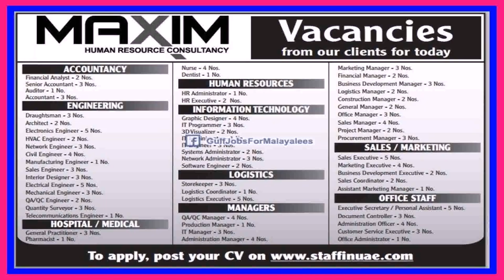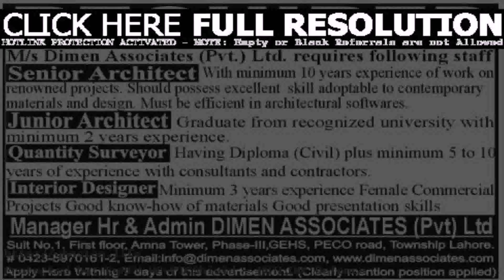Senior Interior Designer Jobs Dubai - Gif Maker DaddyGif.com (see description)